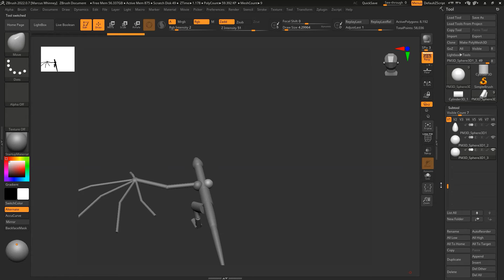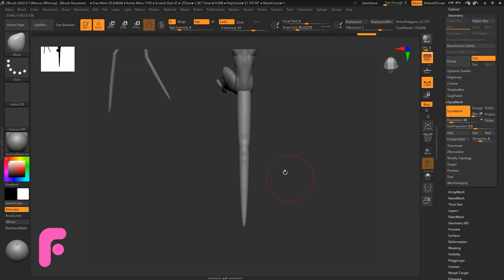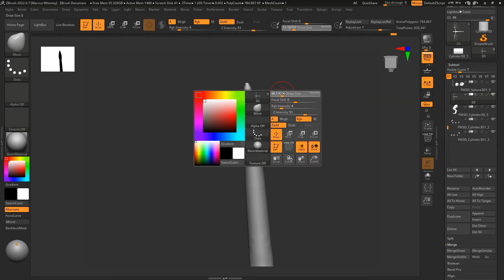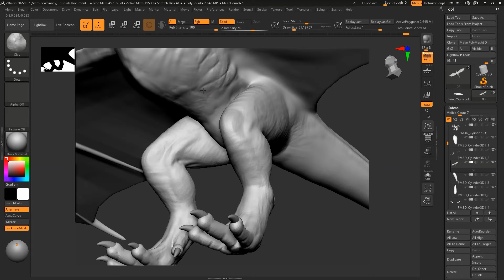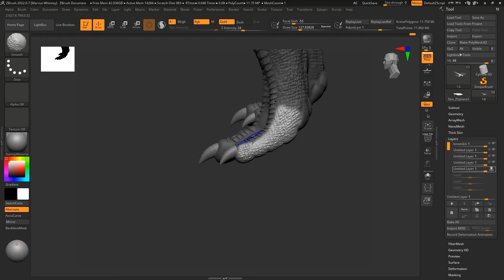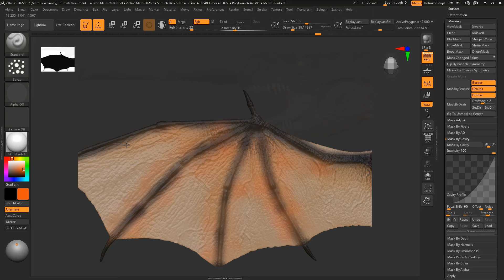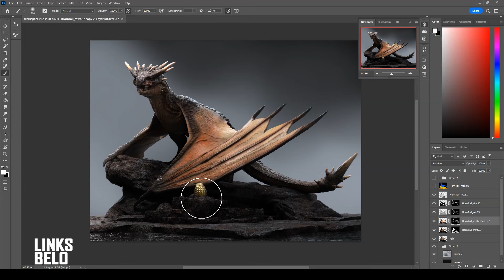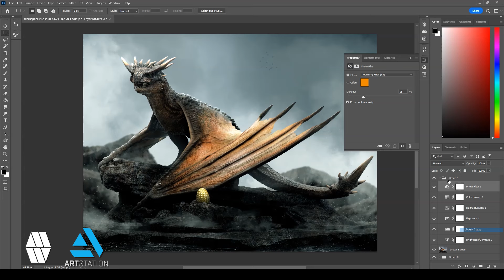ZBrush to Keyshot to Photoshop Timelapse - 'HornTail' Concept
👇🔗🌴👉 - LINKTREE - 👈🌴🔗👇
Original Video Times:
🔨 Zbrush: 6 Hours 24 Minutes
📸 Keyshot: 23 Minutes
🎨 Photoshop: 49 Minutes
Time stamps:
0:00 - Promo Trailer
0:50 - ZBrush Blockout
13:13 - ZBrush Sculpting Detailing
18:35 - ZBrush PolyPainting
20:17 - ZBrush Posing
21:35 - Keyshot Rendering
23:31 - Photoshop Compositing
Checkout my other links for more artwork